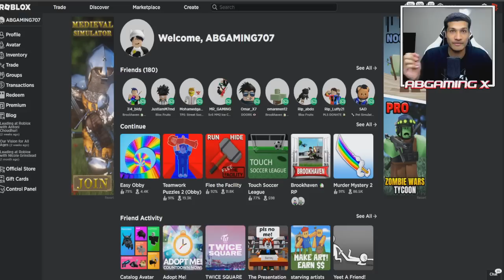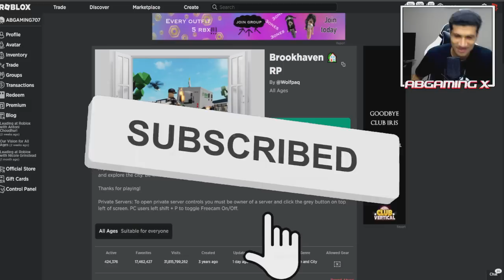جربت خدع التيك توك تعطي روبوكس " شخص ارسل لي روبوكس في ماب البيوت " لعبة روبلوكس #22 🔥🤑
جربت خدع التيك توك تعطي روبوكس " شخص ارسل لي روبوكس في ماب البيوت " لعبة روبلوكس
إنستقرامي:👇